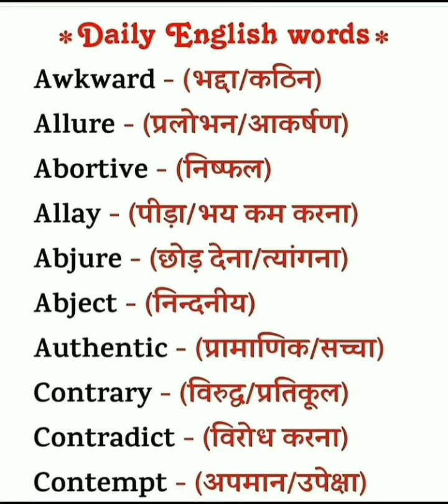Important and useful meaning for speaking